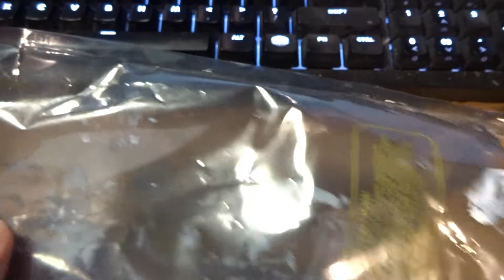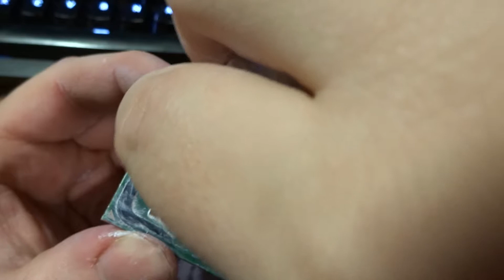AMD Athlon 64 X2 4200+ Socket 939, rev E6 specifications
General information
Type
CPU / Microprocessor
Market segment
Desktop
Family

AMD Athlon 64 X2
Model number  ?
4200+
CPU part numbers

ADA4200DAA5CD is an OEM/tray microprocessor
ADA4200CDBOX is a boxed microprocessor with fan and heatsink
Stepping codes
ACBWE   CCBWE   LCB9E   LCBIE   LCBKE   LCBQE
Frequency  ?
4200+ (rated)
2200 MHz (real)
Bus speed  ?
One 1000 MHz 16-bit HyperTransport link (2GT/s)
Clock multiplier  ?
11
Package
939-pin lidded organic microPGA
Socket
Socket 939
Size
1.57" x 1.57" / 4cm x 4cm
Introduction date
May 5, 2005
Architecture / Microarchitecture
Microarchitecture
K8
Processor core  ?
Toledo
Core stepping  ?
E6
Manufacturing process
0.09 micron
150 million transistors
Data width
64 bit
The number of CPU cores
2
The number of threads
2
Floating Point Unit
Integrated
Level 1 cache size  ?
2 x 64 KB 2-way set associative instruction caches
2 x 64 KB 2-way set associative data caches
Level 2 cache size  ?
2 x 512 KB exclusive 16-way set associative caches
Physical memory
1 TB
Virtual memory
256 TB
Multiprocessing
Uniprocessor
Features
MMX instructions
3DNow! technology
SSE / Streaming SIMD Extensions
SSE2 / Streaming SIMD Extensions 2
SSE3 / Streaming SIMD Extensions 3
AMD64 / AMD 64-bit technology  ?
EVP / Enhanced Virus Protection  ?
Low power features
Halt state
Stop Grant state  ?
Cool'n'Quiet technology
Integrated peripherals / components
Integrated graphics
None
Memory controller
The number of controllers: 1
Memory channels: 2
Supported memory: DDR-400
Maximum memory bandwidth (GB/s): 6.4
Other peripherals
HyperTransport link
Electrical / Thermal parameters
V core  ?
1.3V / 1.35V
Maximum operating temperature  ?
49°C - 71°C
Thermal Design Power  ?
89 Watt

Popular Athlon 64 X2 4200+ (Socket 939, rev. E6) comparisons
vs 3500+
vs E5300
vs E6300
vs X2 250
vs X2 4400+
vs X2 4800+